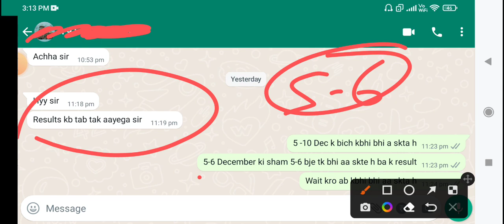Allahabad University BA 1st Year Result Released